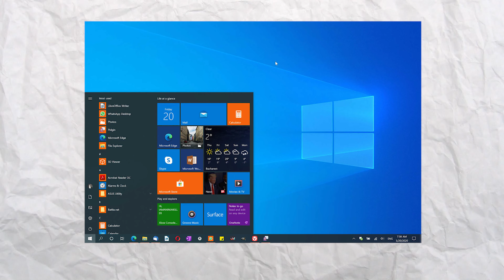Có nên Windows 11 ở thời điểm hiện tại không? | Q&A Cùng Nhau Giải Tek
Số Q&A lần này mình đã nhận được khá nhiều những câu hỏi hay, các bạn hãy cùng mình giải đáp nhé

00:00 Giới thiệu
00:27 Tại sao cấu hình Laptop bằng PC nhưng lại yếu hơn?
02:16 Có nên lên Win 11 không?
03:50 Màn hình Gaming có làm đồ họa được không?
05:07 Tổng kết